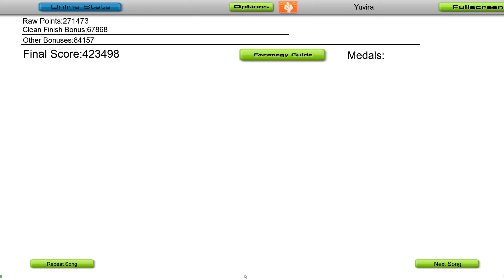[PME] Audiosurf: Axel Boy - Let Me Out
SR: 1559